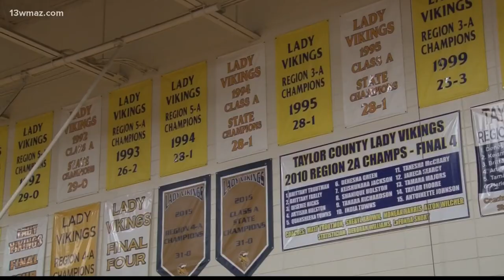Taylor County girls basketball on winning streak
The lady Vikings are no stranger to winning basketball games or championships for that matter. How about 6 in the programs history over the past 40 years.

13WMAZ News is the #1 station for news and weather in the Central Georgia area, serving people in Dublin, Macon, Milledgeville and Warner Robins.